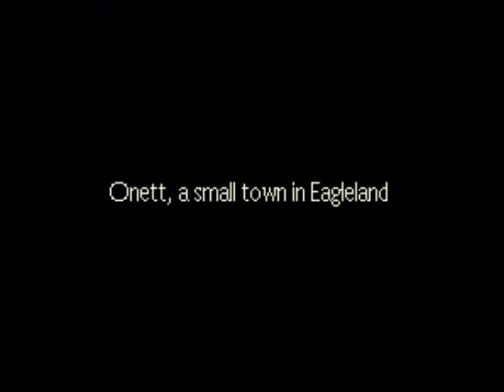Let's Play Earthbound Part 1- BOOM!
In this beginning episode, we will be checking out the thingy that has struck earth, and we will also be chillin in our striped pajamas!